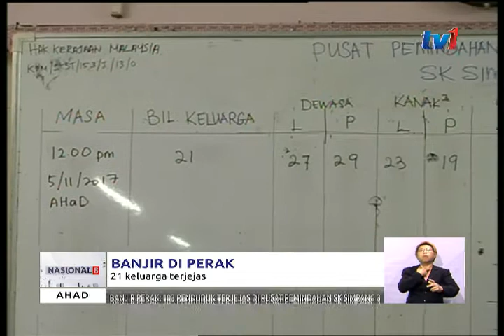BANJIR DI PERAK – 21 KELUARGA TERJEJAS [5 NOV 2017]